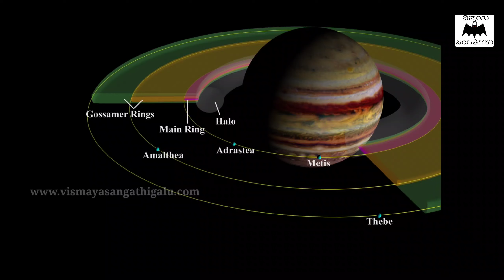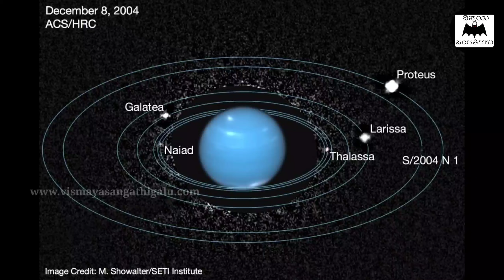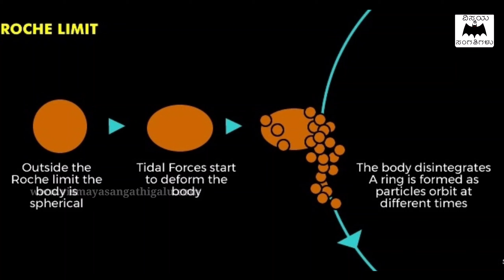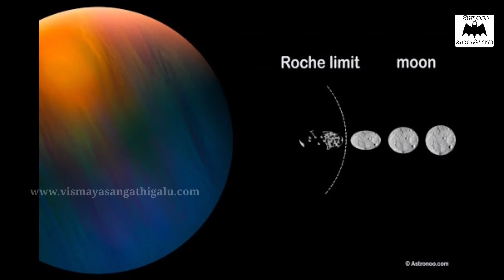ಶನಿ ಗ್ರಹದ ಹಾಗೆ ನಮ್ಮ ಭೂಮಿಯ ಸುತ್ತ ಏಕೆ ಸುರುಳಿಗಲಿಲ್ಲ? - Why earth don't have rings in Kannada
In this video, we are explaining about why earth don't have rings in Kannada